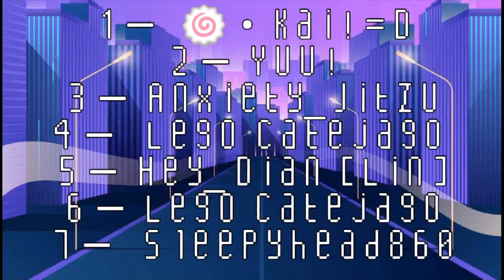Heat Waves MEP [Completed] | Multi-Fandom | Gacha Club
1 — @quitt3d
2 — @Dashywashy__
3 — @Zenix_Jitxu
4 — @legocatejago
5 — @HeJustLiam
6 — @legocatejago
7 — @_.Glitch_hitch

Fandoms:
Piggy
Shikimori's not just a cutie
Trollhunters
Omori
FNAF
FBF
Sonic
BNHA